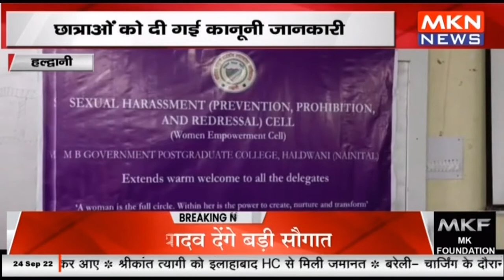हल्द्वानी- महिला हिंसा रोकथाम जागरूकता कार्यक्रम, छात्राओं को दी गई कानूनी जानकारी